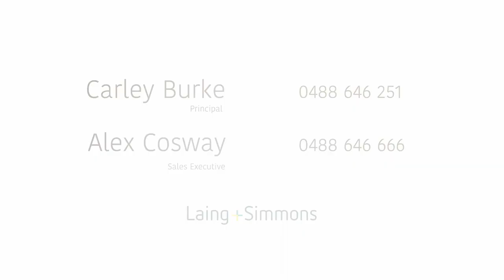91 Pulteney Street, Taree NSW 2430